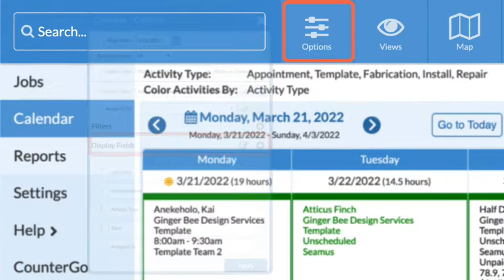What's New Order Info In Calendar Views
Feature Update: Information from CounterGo Orders can now be displayed as Fields in Systemize Calendar Views.